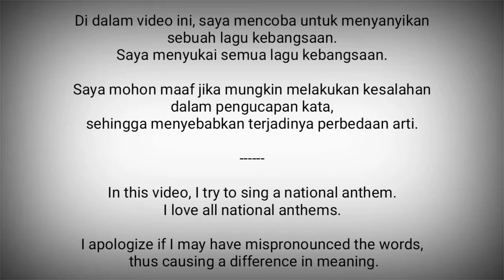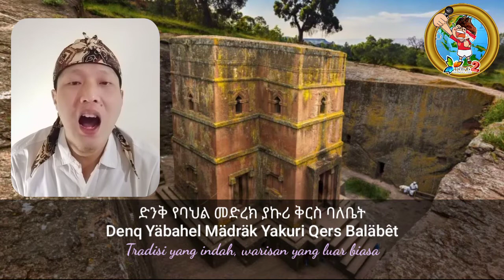Ethiopia National Anthem - Wodefit Gesgeshi, Widd Innat Ityopp'ya (ወደፊት ገስግሺ ውድ እናት ኢትዮጵያ)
Wodefit Gesgeshi, Widd Innat Ityopp'ya (ወደፊት ገስግሺ ውድ እናት ኢትዮጵያ) adalah lagu kebangsaan Etiopia.
Liriknya di ciptakan oleh Dereje Melaku Mengesha dan musiknya diciptakan oleh Solomon Lulu Mitiku. Lalu diterima dan pakai pada tahun 1992.

Etiopia adalah negara di Afrika Timur
Ibukota : Addis Ababa

Sumber :
- Wikipedia
- Vokal : Twin G (2) Channel
- VocalNationalAnthems